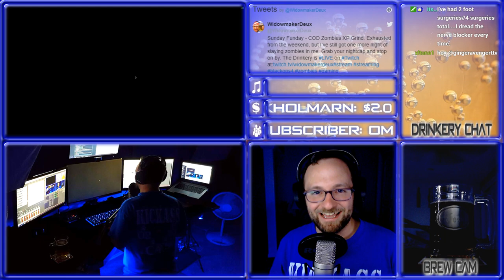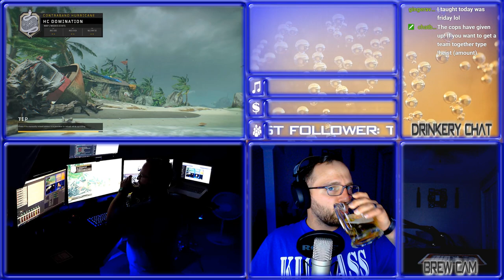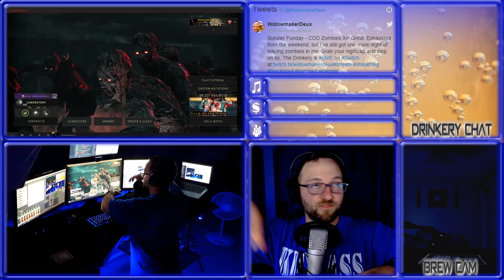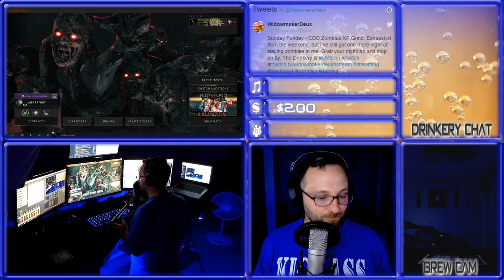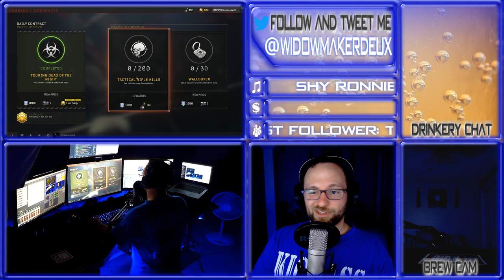Highlight: Sunday Funday - COD Zombies XP Grind...!SR !BUCKS